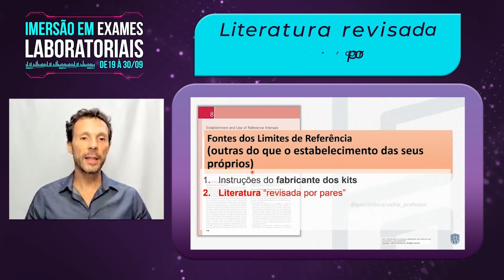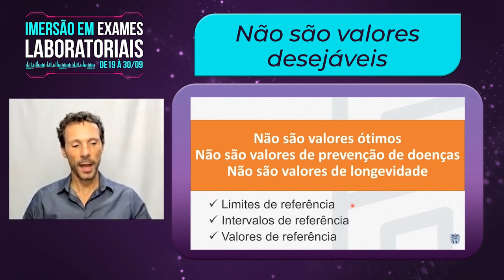É assim que são criado os valores de referência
Essa é uma pequena parte das lives que estão acontecendo na Imersão em Exames Laboratoriais.